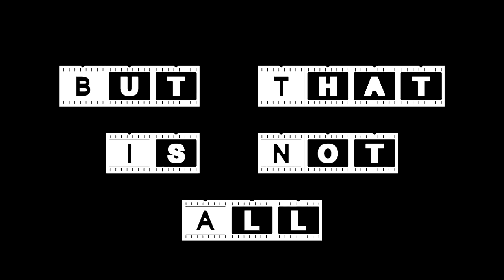New Series - TRAILER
Hello everyone it has been a quiet month on the channel, but that will all change, Coming Soon to a channel near you! Enjoy! :D
5 points if someone knows how many puns I made and what the secret series is :)